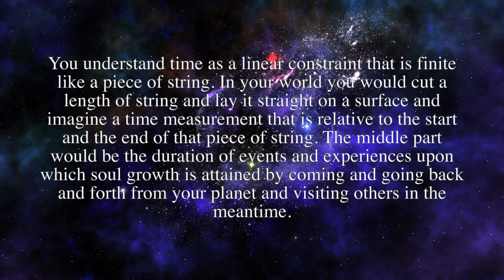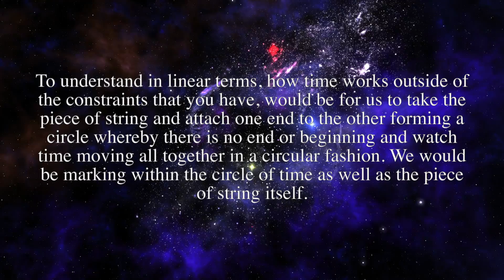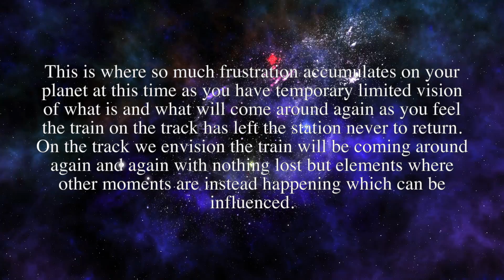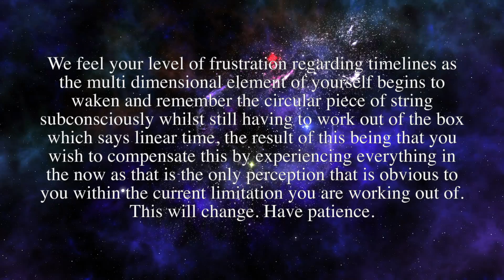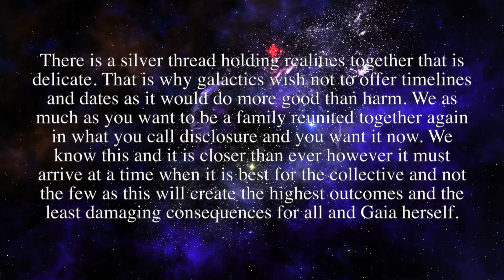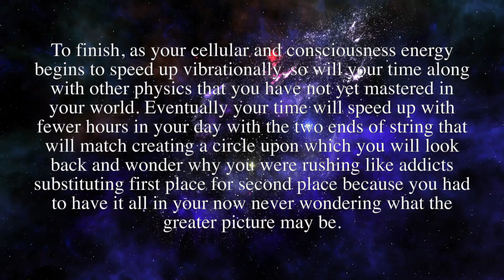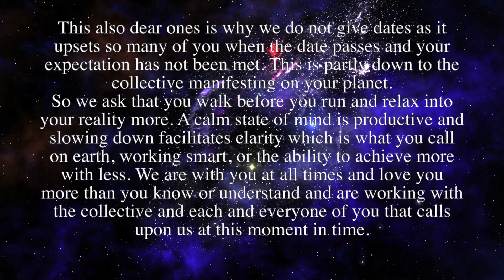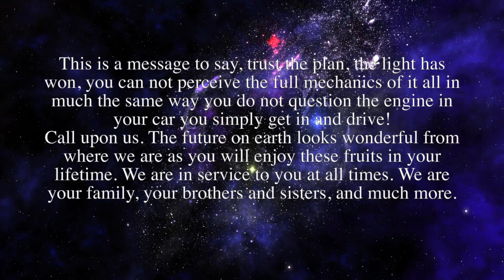Arcturian Message - Time is an Illusion - Explained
Use the BLUE button for existing pay pal account OR WHITE button for card payments
All Donations over £20 get a personal thanks ( Your Name ) at the end of every new video. Thank you for your support!